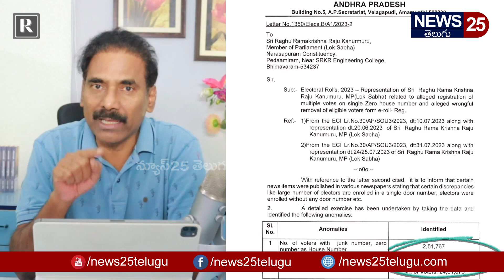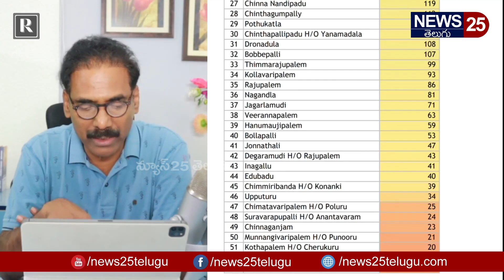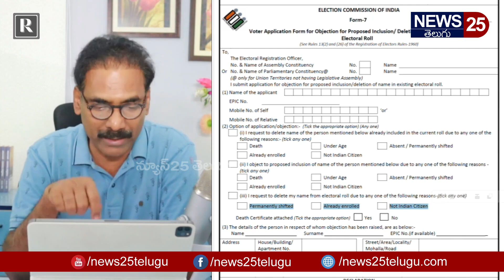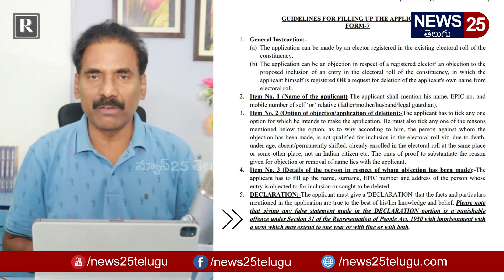చంద్రబాబుని అరెస్టు చేసి సైలెంట్ గా అతి పెద్ద భారీ కుట్ర..| Chandrababu | TDP | News25 Telugu